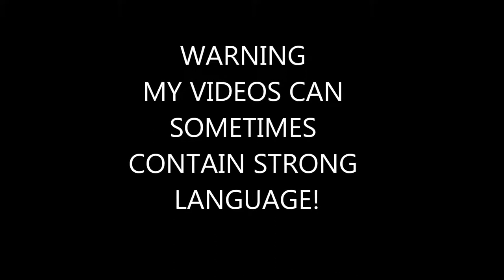The Walking Dead Season 2 TELLTALE Game Episode 5 Part 2 - CAMPFIRE CONVERSATION!